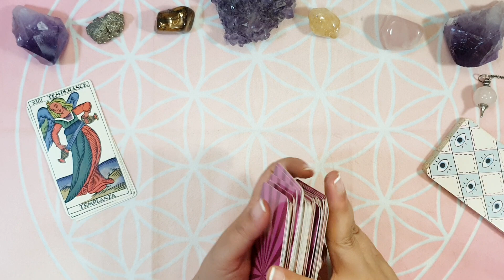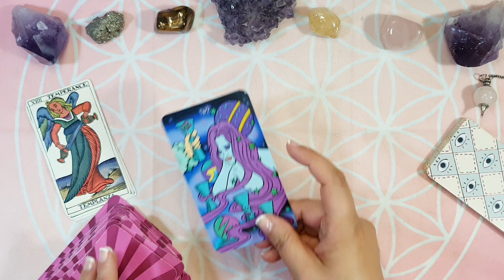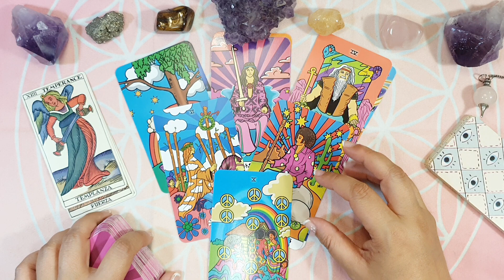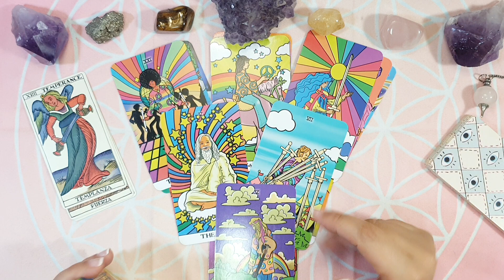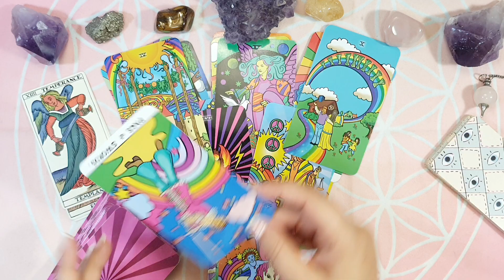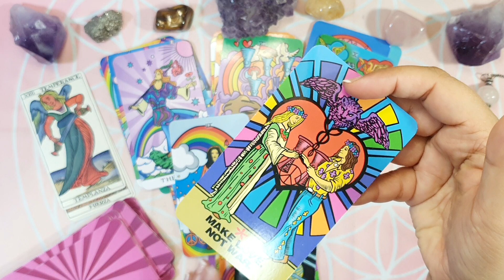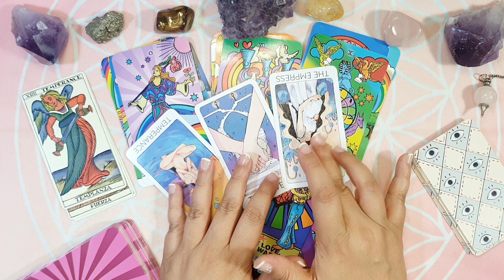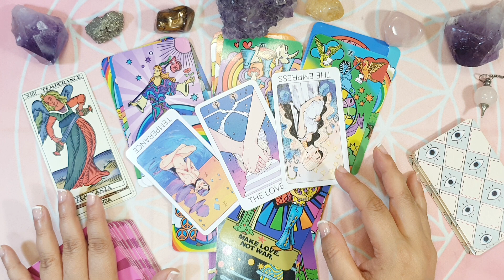🌞SAGITARIO🌊ENHORABUENA POR TRABAJO!! EXITOS! Horoscopo SAGITARIO 🌊🌞Tarot Guia Angelical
🌞🌊 Horóscopo sagitario Tarot atemporal 🌊🌞 y tarot atemporal amor Tarot Guia Angelical
Tema del vídeo: sagitario horoscopo semanal tarot atemporal amor y horoscopo sagitario amor por mathicita sagitario tarot atemporal amor